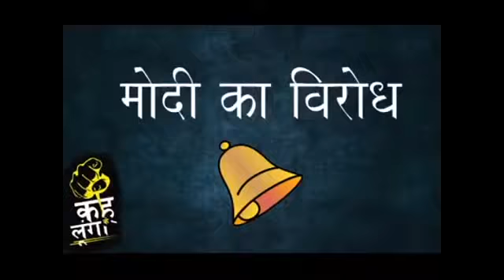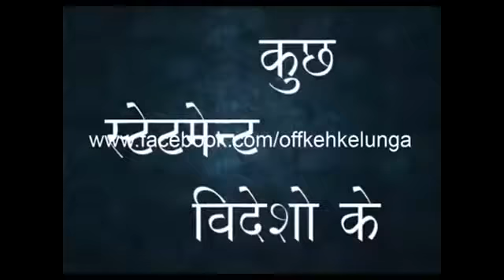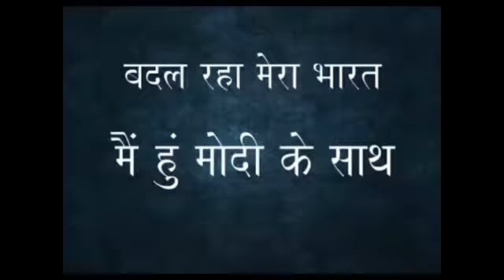My Edited Video